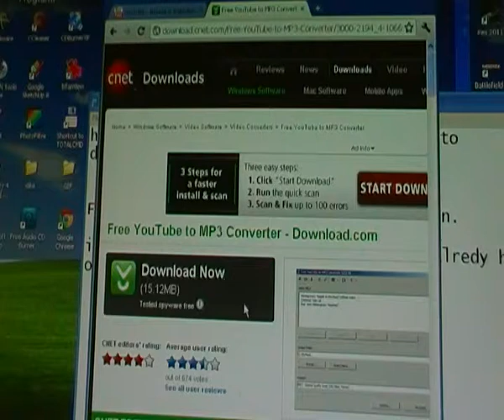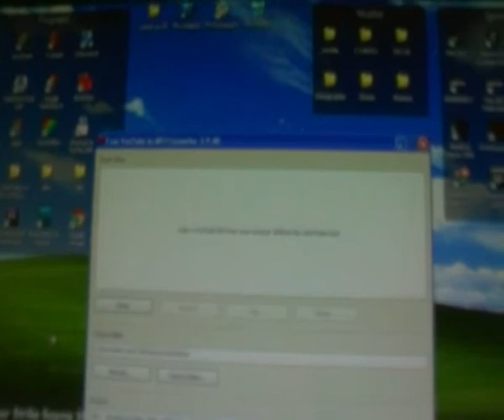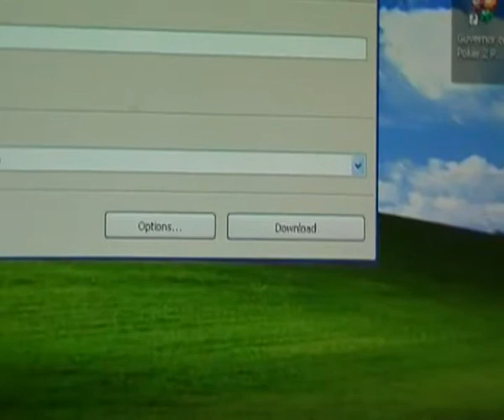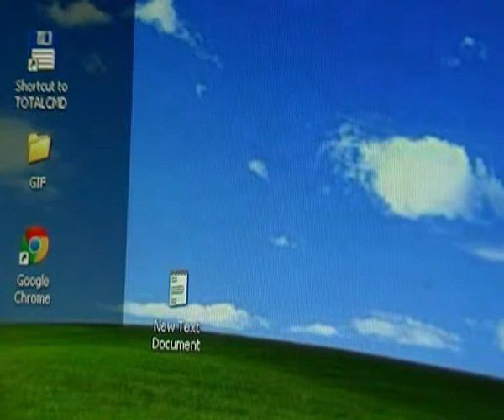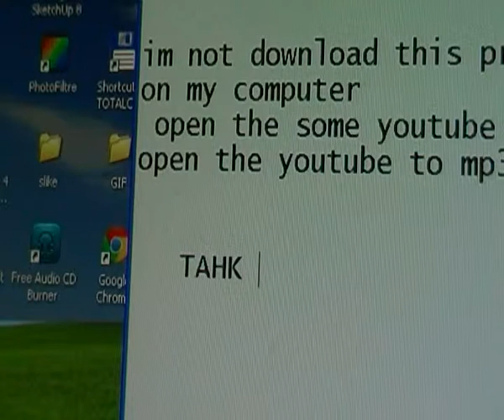how to download mp3 from youtube free!!!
I apologize to everyone, this is my first youtube video, and Im only 12 years old